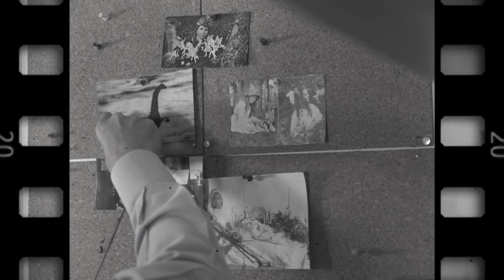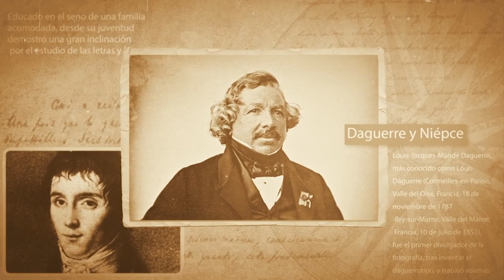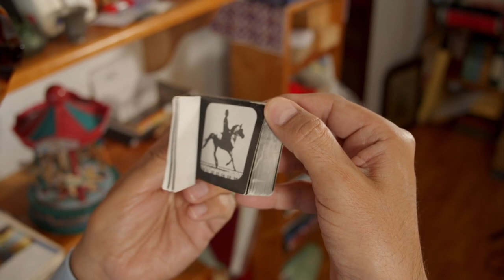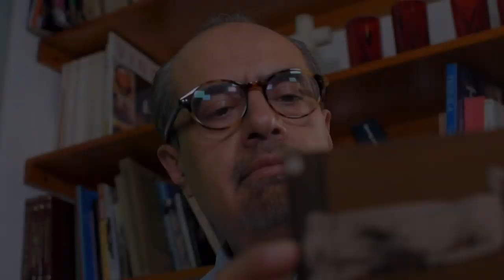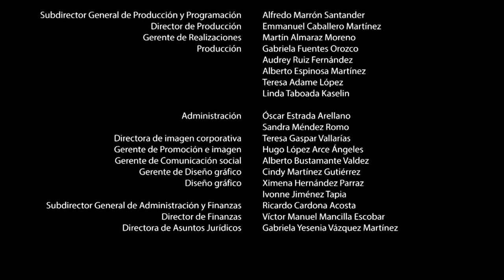El gabinete de curiosidades del Dr. Zagal. El mundo en una lente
Durante la celebración de los premios Oscar de 2014, alguno de los actores más populares y queridos de Hollywood, encontraron un momento para tomarse una selfie; inmediatamente se hizo viral y rompió el récord como la selfie más retuiteada de la historia. Pero este momento está muy lejos del inicio de la historia de la fotografía.

¿Alguna vez se han preguntado de dónde viene la palabra cámara fotográfica?
Para comprenderlo, Héctor Zagal hace un recorrido histórico desde el siglo XI hasta nuestros días.